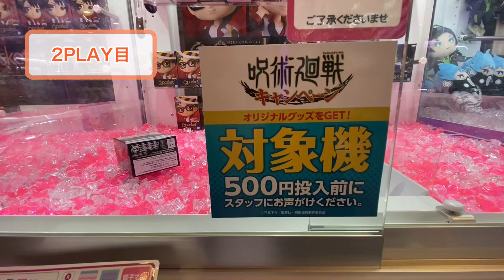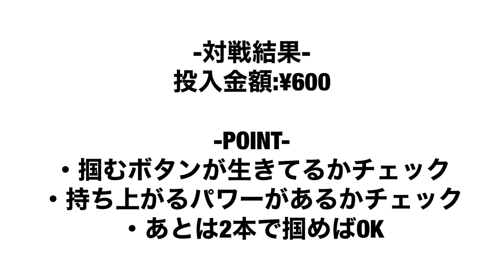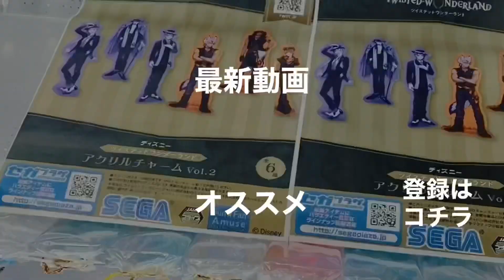【ツイステ×Qposket petit(トレイ)×ゲーセン攻略動画】この設定はマジで探すべし。小さい箱モノプライズだったらこのUFOキャッチャーがオススメな理由を説明しながら攻略する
本日の動画は、ツイステッドワンダーランドより「Qposket petit vol.2」のトレイ先輩のクレーンゲーム攻略動画です。
ゲームセンターの入荷ツイートでこの設定って判明した時にすぐお店行ったレベルでオススメの設定なので、是非このやり方覚えてチャレンジしてみてください！

この動画をきっかけに、グッズ購入や獲得の参考になれば幸いです。

【エリオスライジングヒーローズ×ちびぐるみ×レビュー動画】エリオス初のプライズぬいはまさかの新ブランド...!!ちびぐるみがどういったクオリティか含めてクレーンゲーマー目線でレビューしてみた